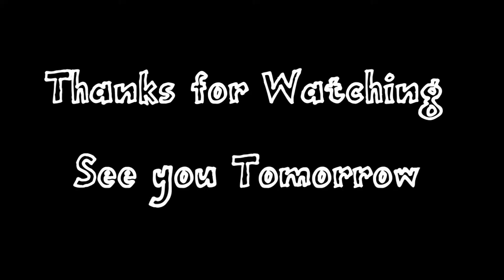SuperBowl and Glee, Really WTF? (Day 6 - 2-6-2011)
Still want to stalk me:
**NEW**Facebook: